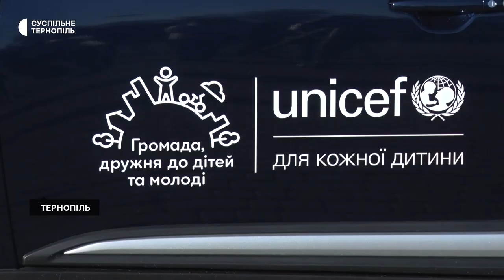Авто для соцслужб та обладнання для лікарні закупили за гроші UNICEF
Авто для соцслужб та обладнання для лікарні закупили за гроші UNICEF під час проєкту "Громада, дружня до дітей та молоді". Про це розповіла начальниця тернопільського управління сім’ї, молодіжної політики та захисту дітей Христина Білінська. За її словами, Тернопільська громада має статус кандидата у цій програмі.